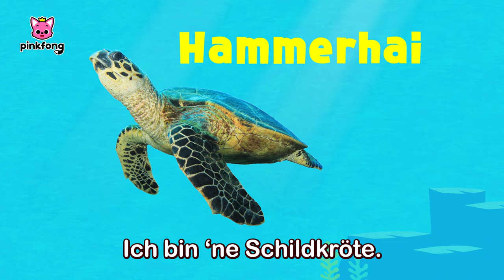2024 Tag der Erde Spezial 🌍 | Baby Shark Deutsch | Pinkfong, Baby Hai! Kinderlieder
Du schaust das Original “2024 Tag der Erde Spezial” auf Deutsch, einen lustigen Tanz mit Baby Hai von Pinkfong!

⏰ Zeitstempel
00:00:00 Heiße Erde
00:02:52 Mister Treibhausgas
00:05:22 Frühlingsputz im Meer
00:06:38 Retten wir unsere Erde
00:09:39 SOS! Meerestiere
00:12:30 Walross
00:13:44 Wie Meerestiere bewegen
00:15:14 Seeotter
00:16:25 Plastiktiere
00:18:59 Müllwagen
00:21:40  Summi Bienen
00:24:12 Kostbares Essen
00:26:18 Eisbären auf Wanderschaft
00:29:24 Naturkatastrophen-Song-Pinkfong-Ranger
00:30:29 Naturkatastrophen-Song
★ Liedtext
Was ist denn hier los?
Oh nein,
was ist mit der Erde passiert?

Es wird warm.
Bei einem Grad mehr,
was passierte da
unter dem Meer?

Heißer, immer heißer,
die Erde wird heiß.
Autsch!
Heißer, immer heißer,
Autsch!

Es wird warm.
standen die Korallenriffe
plötzlich leer!

Leer, wie, was?

Heißer, immer heißer,
Autsch!
Heißer, immer heißer,
Autsch!
Es wird warm,
bei zwei Grad mehr,
was passierte
mit den Insekten?

Heißer, immer heißer,
Autsch!
Heißer, immer heißer,
Autsch!
Es wird warm.
flog der Schmetterling fort
ohne Wiederkehr.
Bu-hu!

Fort, was, wie?

Heißer, immer heißer,
Autsch!
Heißer, immer heißer,
Autsch!

Es wird warm.
Bei drei Grad mehr,
was ist mit den Bäumen los?

Heißer, immer heißer,
Autsch!
Heißer, immer heißer,
Autsch!

Es wird warm.
gab’s vor Sturm und Blitz
keine Zuflucht mehr.

Sturm, was, wie?

Heißer, immer heißer,
Autsch!
Heißer, immer heißer,
Autsch!

Was passiert als Nächstes?

Es wird warm.
Bei vier Grad mehr,
was geschah da
mit der Erde um uns her?

Heißer, immer heißer,
Autsch!
Heißer, immer heißer,
Autsch!

Es wird warm.
plagten Trockenheit und Dürre
die Erde sehr.

Dürre, was, wie?

Heißer, immer heißer,
Autsch!
Heißer, immer heißer,
Autsch!

Schaut mal! Da!

Es wird warm.
Bei fünf Grad mehr,
was geschah da
mit dem Wasser
unseres Meers?
Heißer, immer heißer,
Autsch!
Heißer, immer heißer,
Autsch!

Es wird warm.
stieg der Meeresspiegel
viel zu sehr!

Stieg, was, wie?

Wir gehen unter!
Vorsicht!

Heißer, immer heißer,
Autsch!
Heißer, immer heißer,
Autsch!

Heißer, immer heißer,
Autsch!
Heißer, immer heißer,
Autsch!

Puh!
Das war alles nur ein Traum!
Oh nein!